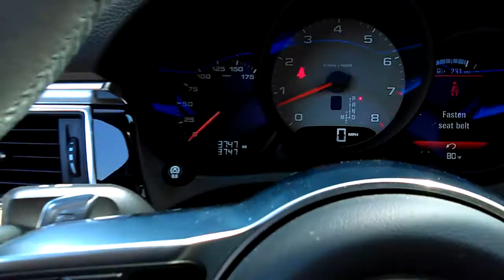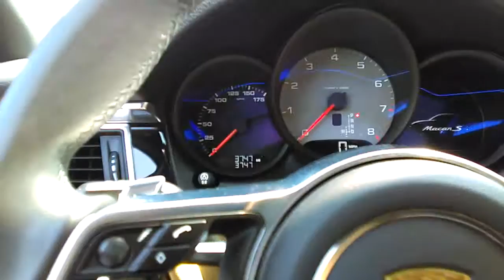Porsche macan 2016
Porsche macan s is ok not my type